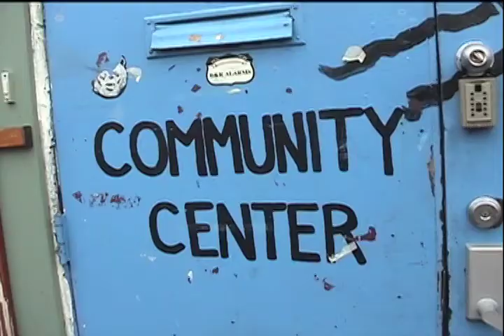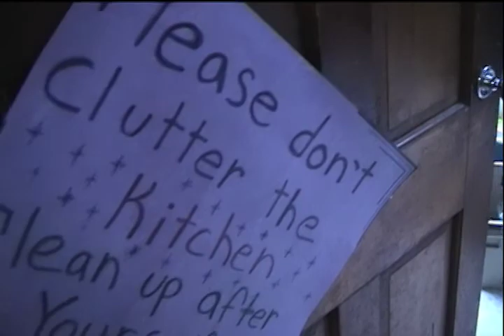Food Not Bombs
A look at the food not bombs Boston chapter.